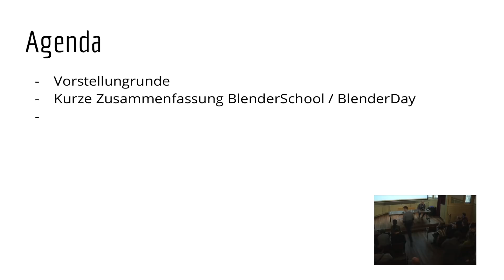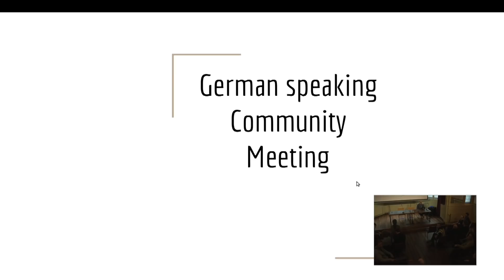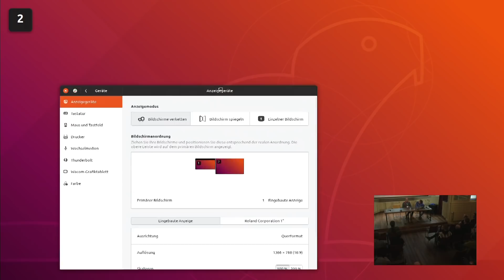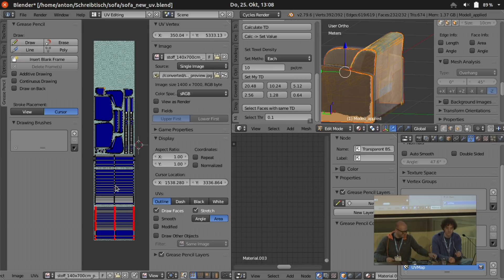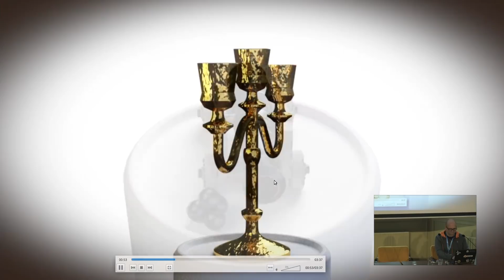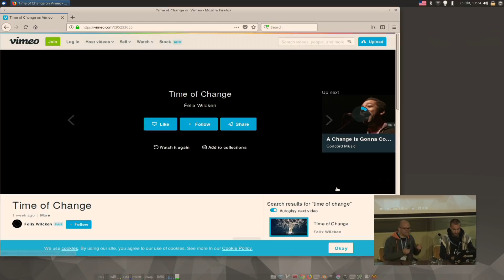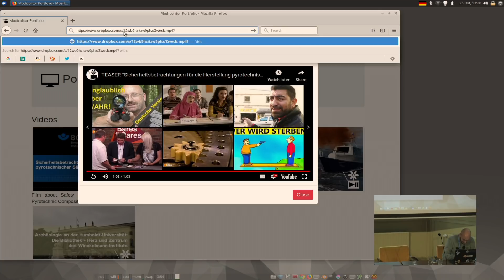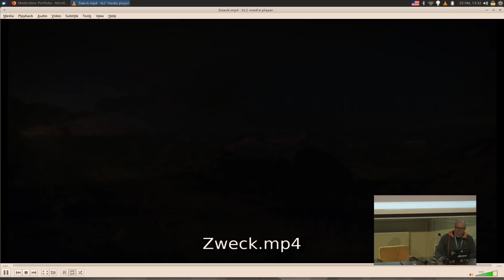German Community Meeting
"German Community Meeting" by Philipp Hemmer
Blender Conference 2018
Thursday 25 October 12:30 at the Salon. --